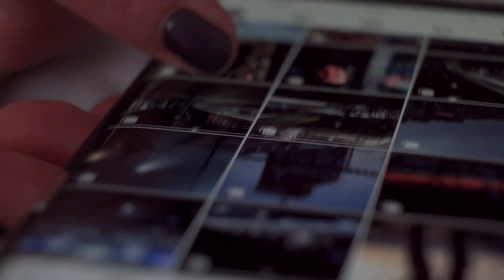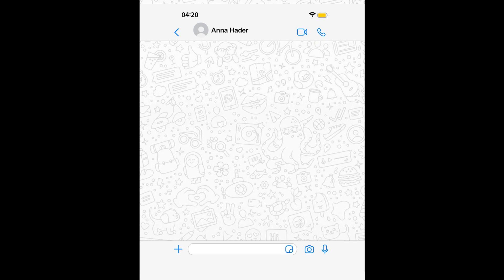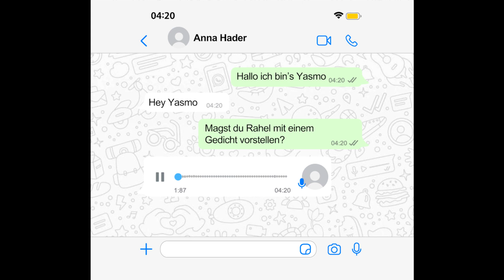The Loft Night Show – Rahel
🟣 Host: Yasmo
🟣 Zu Gast: Rahel
🟣 Thema: "Pop & Politik: Bist du noch „nur“ Künstler*in oder automatisch politische Akteur*in?"

In Kooperation mit Frames.network & The Gap.

🟣 RAHEL:
Hooks die im Ohr bleiben, eine markante Stimme und verhallte Gitarren, die aus einer anderen Welt zu dringen scheinen: So könnte man die Musik von RAHEL beschreiben. Da trifft Dream Pop auf NDW, 80s-Beat auf gedämpfte Synthies. Seit 2020 verkriecht sich RAHEL mit Produzent Raphael Krenn im Homestudio: Die Songs, die dabei entstehen, klingen irgendwie süß- sind sie aber nicht, wenn man mal genauer hinhört. Mal hält RAHEL der „Zieh-dich-doch-nicht-so-sexy-an“-Moral den Spiegel vor, mal besingt sie die Orientierungslosigkeit ihrer Generation. Sie möchte vor allem eins: Haltung zeigen. Und verzichtet dabei nicht auf die Einladung zum Tanzen.

🟣 Produktion: The Loft Night Show
Producer: Benjamin Keitel
Director of Photography: Matthias Katkowski
1. AC / Gaffer: Bino Pandjaitan
2. Cam Operator: Tobi Gstaltner
Electrician: Bernhard von Zweydorff
Audio Recordist: Roland Köstler
Post Production Artist: Kevin Thaliyath
Post Production Artist: Jessica Williams
Cutter Teaser: Adriana Valdez-Vargas
Audio Post Production: Roland Köstler
Grafik & Animation: LWZ

Light Rental: Dangl Light&Grip
Camera Rental: Digirental